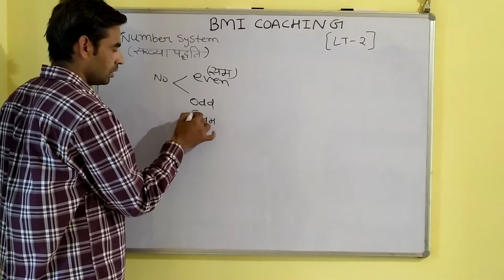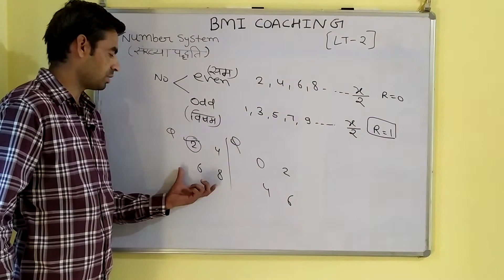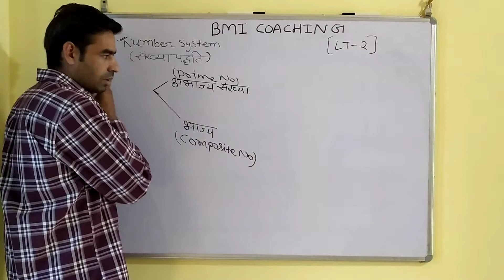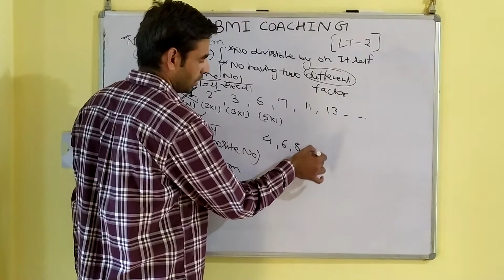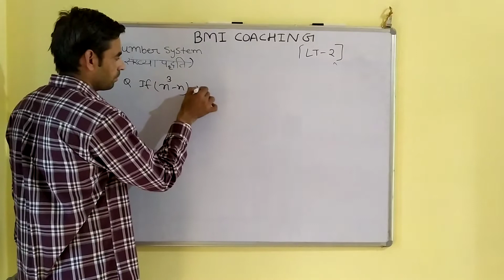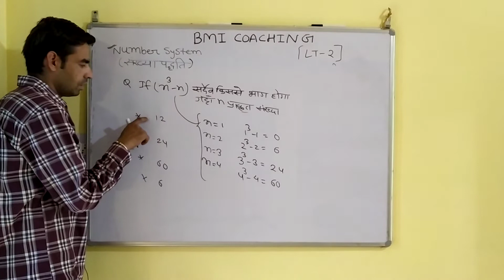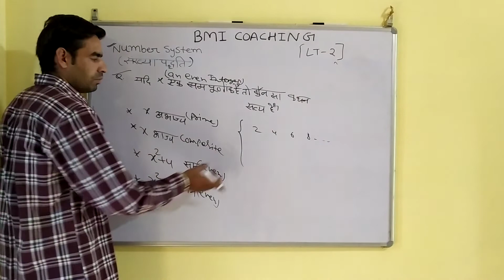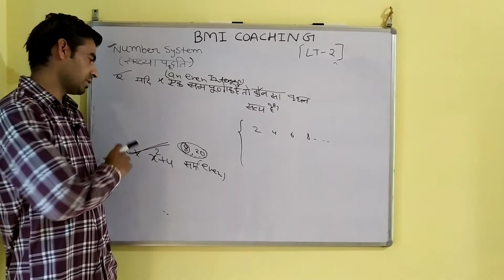Number System tricks | संख्या पध्दति - 2 | Number system in hindi | Maths Tricks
This is our second video on number system in this video we discussed about the even number and odd number properties and also discussed the properties of prime number and composite number and some questions and example of these type of number classification..!!!